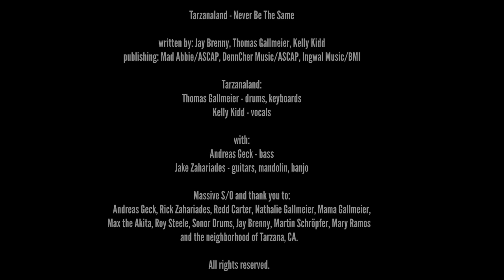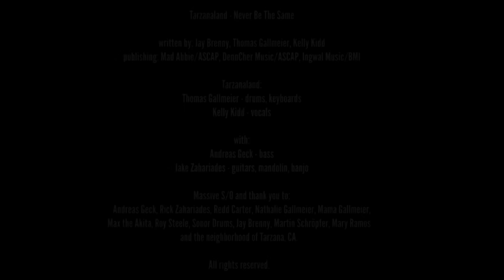Never Be The Same | Music Video | Country Music | New Song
Here is the official video for our new song, Never Be The Same. This is a story about friendship, love, and family. A story about fear that after big changes in one's life, even if all works out in the end, things may never be the same.
Also listen on Spotify.
This song is quite personal and emotional for us. Kelly comes from a military family and his grandfather recently passed away. The 4th of July seemed a fitting date to release this song in his memory. James Lee Kidd was a WWII, Korean and Vietnam Navy veteran and served his country with honor and distinction. He will be missed.
Never Be The Same is also dedicated to the memory, service and sacrifice of all veterans, active and retired, who came home or forever stayed away and their families and loved ones. Happy fourth of July.